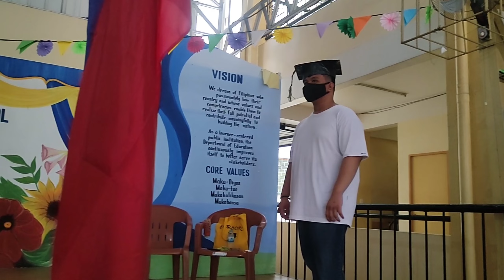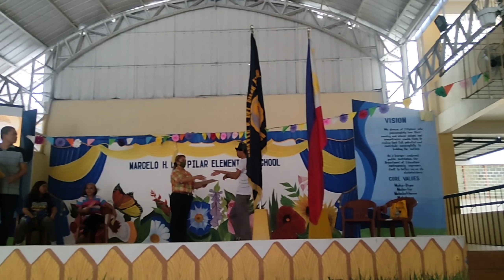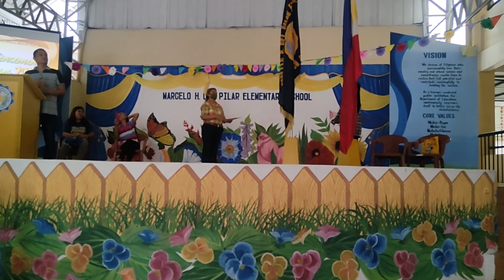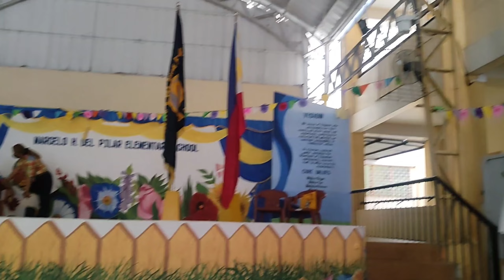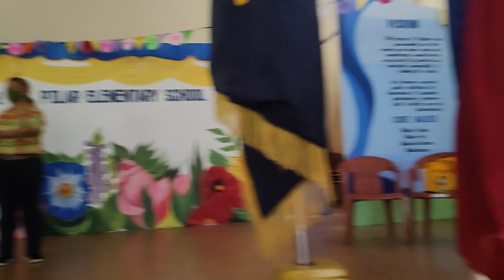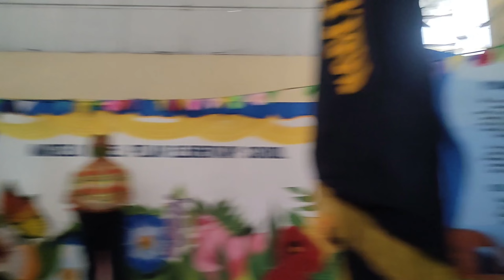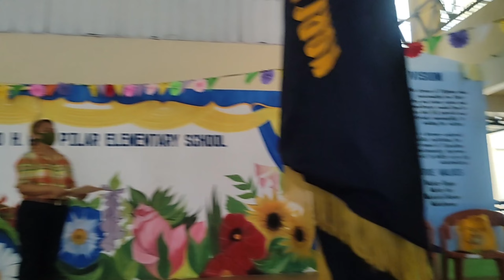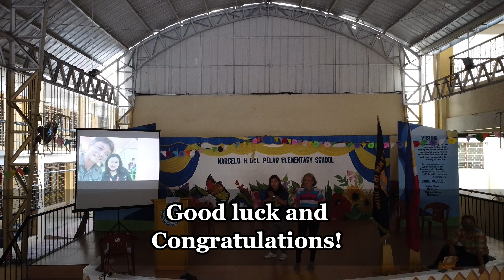Amorsolo Commencement Rehearsal 2023